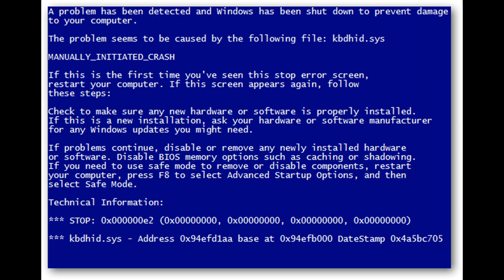All Star by Smash Mouth but it's really Thunderstrike 2.0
Hey guys, Only Mythic, and I want to let you know I spend a lot of time on these videos!

ABSOLUTELY DESTROY THAT LIKE BUTTON